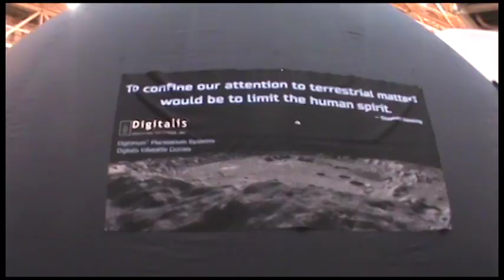AASA's 2017 National Conference on Education: Exhibit Hall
The short video focuses on some of the exhibitors at the 2017 AASA National Conference on Education, held March 2-4, 2017, in New Orleans, La. or access NCE17.